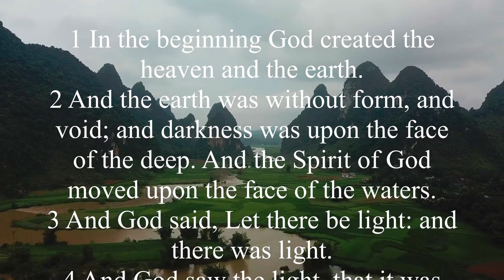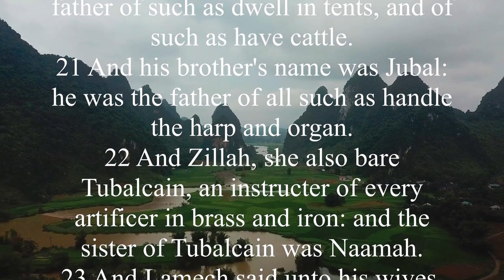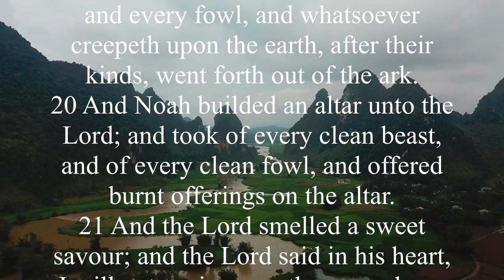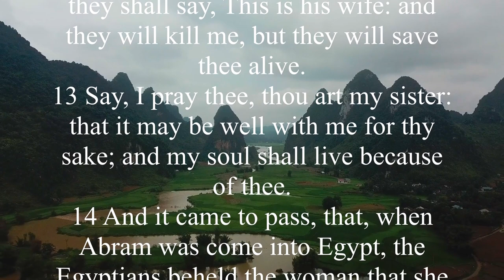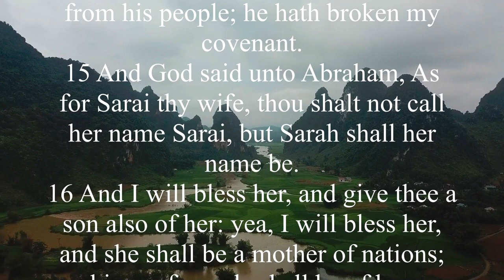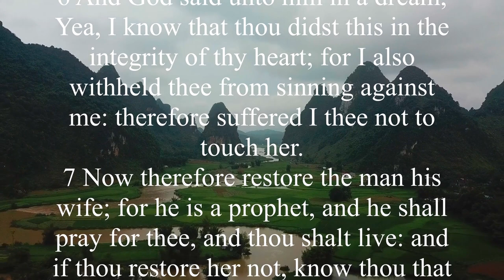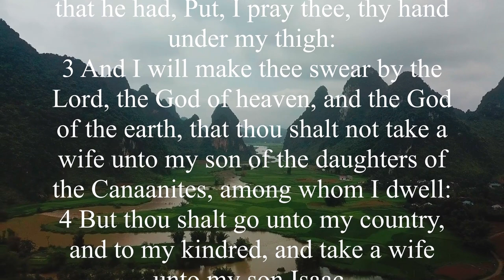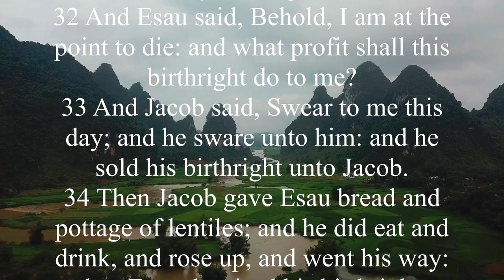KJV - Audio Bible with Text :Genesis 1-25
The Book of Genesis has sometimes been called the "seed-plot" of the entire Bible. Most of the major doctrines in the Bible are introduced in "seed" form in the Book of Genesis. Along with the fall of man, God’s promise of salvation or redemption is recorded (Genesis 3:15). The doctrines of creation, imputation of sin, justification, atonement, depravity, wrath, grace, sovereignty, responsibility, and many more are all addressed in this book of origins called Genesis.

Many of the great questions of life are answered in Genesis. (1) Where did I come from? (God created us - Genesis 1:1) (2) Why am I here? (we are here to have a relationship with God - Genesis 15:6) (3) Where am I going? (we have a destination after death - Genesis 25:8). Genesis appeals to the scientist, the historian, the theologian, the housewife, the farmer, the traveler, and the man or woman of God. It is a fitting beginning for God’s story of His plan for mankind, the Bible.

The Book of Genesis can be divided into two sections: Primitive History and Patriarchal History. Primitive history records (1) Creation (Genesis chapters 1-2); (2) the Fall of man (Genesis chapters 3-5); (3) the Flood (Genesis chapters 6-9); and (4) the dispersion (Genesis chapters 10-11). Patriarchal history records the lives of four great men: (1) Abraham (Genesis 12-25:8); (2) Isaac (Genesis 21:1-35-29); (3) Jacob (Genesis 25:21-50:14); and (4) Joseph (Genesis 30:22-50:26).

God created a universe that was good and free from sin. God created humanity to have a personal relationship with Him. Adam and Eve sinned and thereby brought evil and death into the world. Evil increased steadily in the world until there was only one family in which God found anything good. God sent the Flood to wipe out evil, but delivered Noah and his family along with the animals in the Ark. After the Flood, humanity began again to multiply and spread throughout the world.

God chose Abraham, through whom He would create a chosen people and eventually the promised Messiah. The chosen line was passed on to Abraham’s son Isaac, and then to Isaac’s son Jacob. God changed Jacob’s name to Israel, and his twelve sons became the ancestors of the twelve tribes of Israel. In His sovereignty, God had Jacob’s son Joseph sent to Egypt by the despicable actions of Joseph’s brothers. This act, intended for evil by the brothers, was intended for good by God and eventually resulted in Jacob and his family being saved from a devastating famine by Joseph, who had risen to great power in Egypt.

Key Verses:

Genesis 1:1, "In the beginning God created the heavens and the earth."

Genesis 3:15, "And I will put enmity between you and the woman, and between your offspring and hers; he will crush your head, and you will strike his heel."

Genesis 12:2-3, "I will make you into a great nation and I will bless you; I will make your name great, and you will be a blessing. I will bless those who bless you, and whoever curses you I will curse; and all peoples on earth will be blessed through you."

Genesis 50:20, "You intended to harm me, but God intended it for good to accomplish what is now being done, the saving of many lives."